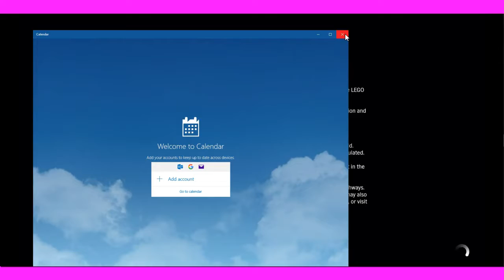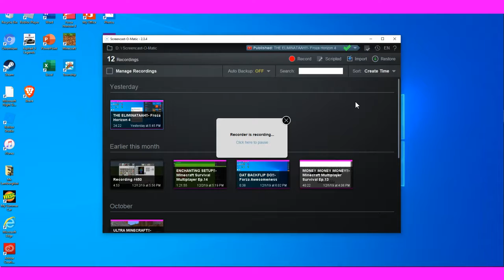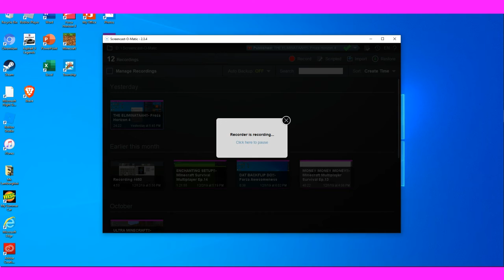FREE CARS?!?- Forza Christmas 4